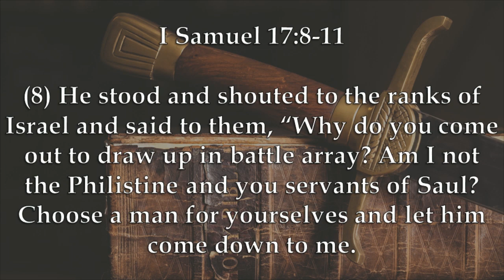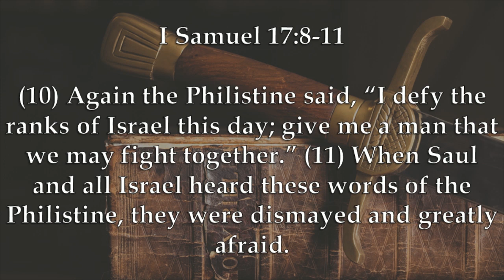Chaplain's Report- Goliath's Challenge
Goliath taunts Israel, and by extension, God Himself, in I Samuel 17:8-11.  Caleb uses this to illustrate the difference in concealed evil and obvious evil.